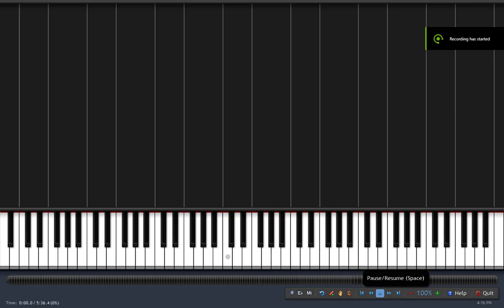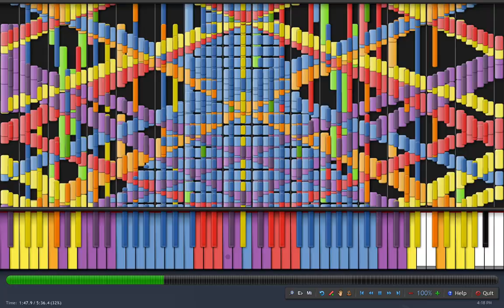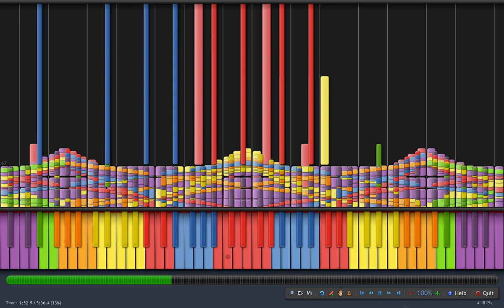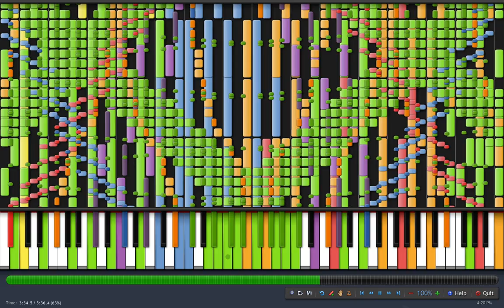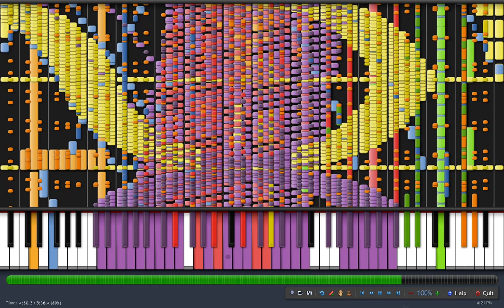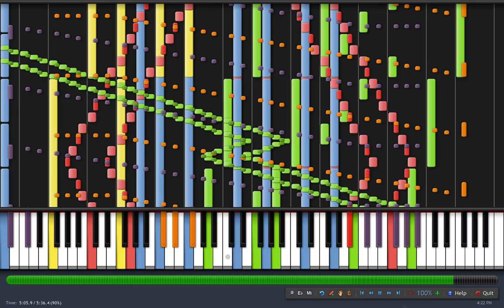[Black MIDI] Unify B1R1 Synthesia Run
I recorded this a few months ago when I was still using a 900p display, so sorry for the weird aspect ratio. I also have a few videos in progress, but they may not be published very soon.
I am currently working on benchmarking all of my PCs, and am trying to benchmark a Pentium D 945, Pentium 4 531, AMD FX-4130, and possibly a Celeron m420.
Therefore, uploads won't be as frequent here for a while.

MIDI Info:
Creators: The Convergence
Original Videos: None
Notes: 1,733,299

Recording/Editing info:
Midi Player: Synthesia 0.8.x (iirc)
Audio: OmniMIDI
Soundfont: Arachno Soundfont

PC info:
AMD Ryzen 5 2600 @3.9
Nvidia GTX 1650 Super OC
32GB DDR4

Discord Server: On channel about page.